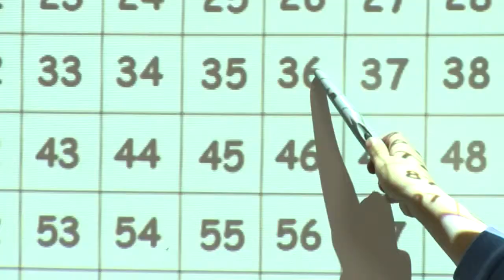Method for funding special ed criticized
Legislative auditors are recommending the state change the way it funds special education saying the current system promotes waste.